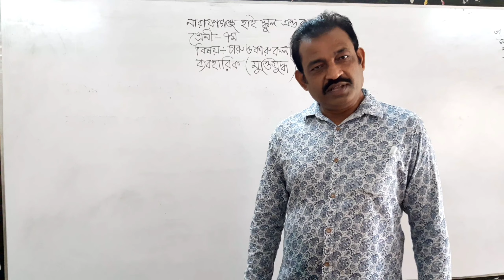শ্রেণি সপ্তম, বিষয় চারু ও কারু কলা ব্যবহারিক মুক্তিযুদ্ধ, উৎপল রায়